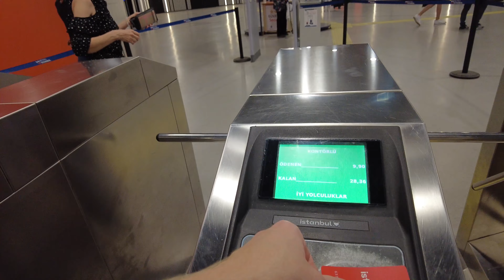Walking in the streets of Asian side of Istanbul, Kurtköy, Kadıköy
In this video I went to the Asian side of Istanbul to explore life there. I took the public transportation, from Kurtköy to Kadıköy